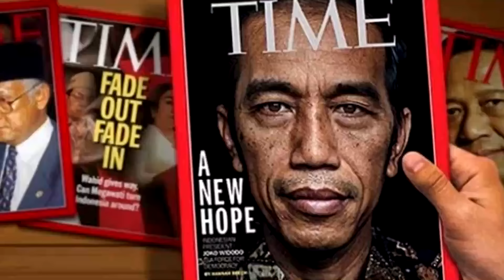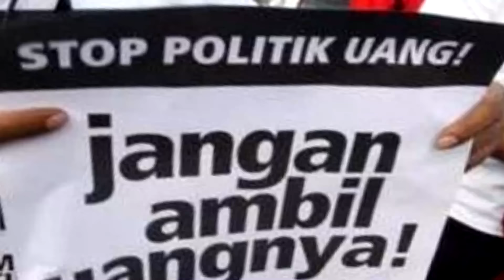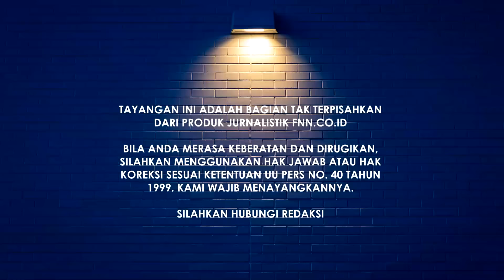RUNTUHNYA MANUSIA PUBLIK